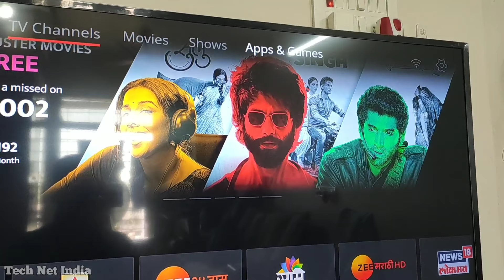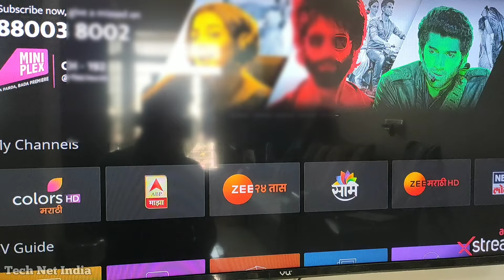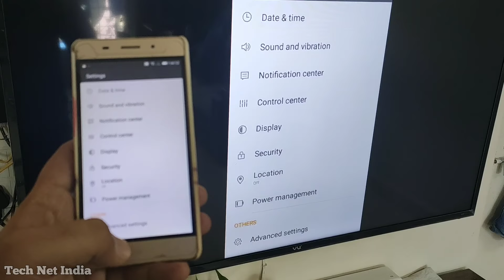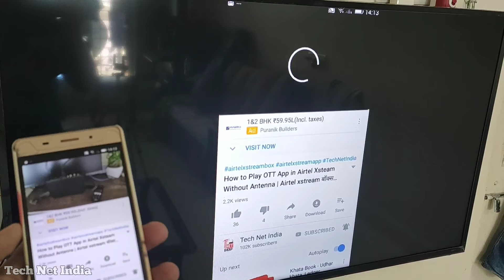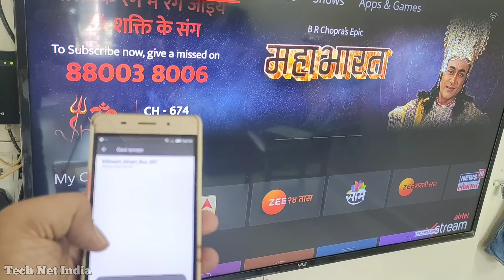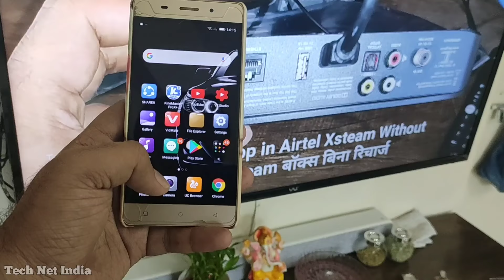How to Screen Cast Mirroring in Airtel Xstream Set Top Box | ऐसे करे Xstream बॉक्स में स्क्रीनकास्ट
How to Screen Cast Mirroring in Airtel Xstream Set Top Box | ऐसे करते है एयरटेल xstream बॉक्स के स्क्रीन कास्ट।

1) Tata Sky HD Set Top Box
2) Airtel Digital Tv Hd Set Top Box
3) Dishtv Nxt HD+ Set Top Box
4) Videocon D2H HD Set Top box

Future-
1) Movies, apps, games & TV channels – now all on your TV with Airtel Xstream Box
2) Binge big on the Big screen Loads of blockbuster movies and web shows across 13 languages built-in with Airtel Xstream App.
3) Command with your voice Search your favourite content with the all new voice-enabled remote, powered by Google Assistant.
4) Your Apps now on your TV Access over 5000 Apps with the Google Play Store – games, music, content and much more!
5) Turn Smartphone to a remote Your smartphone doubles up as your remote and your gamepad. Just download the Smart Remote App.
6) Chromecast built-in Cast your favourite content from smartphone to your TV with the Google Chromecast built-in.
7) Experience4K picture quality Watch 500+ TV channels in 4K resolution for amazing clarity, realistic colours and vibrant images.
8) Fueled with the power of Google Powered by the latest Android Pie, your entertainment will always be ahead of the curve.

airtel xstream set top box unboxing and review in hindi
how to connect phone to airtel set top box
how to connect phone to tv airtel setup box
how to cast mobile on airtel xstream smart box
airtel extreme box
airtel xstream smart box telugu
how to connect airtel xtreme from mobile to tv
how to cast airtel xstream app to tv
airtel xstream smart box tamil
how to cast your phone to your tv airtel xstream
airtel tv
how to connect phone to tv airtel xstream
airtel xtreme
how to cast your phone to airtel xstream
airtel setup box wifi connect
xtream tv setup box
how to cast screen in airtel xstream
screen mirroring in airtel xtreme
airtel